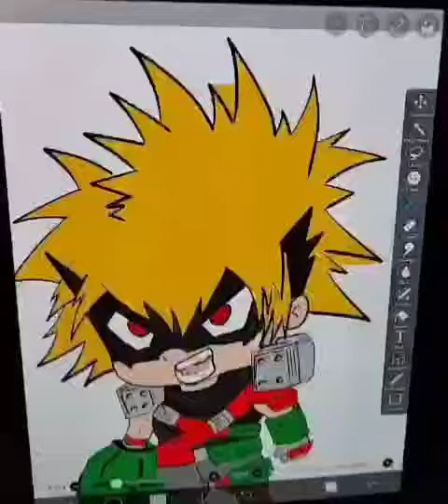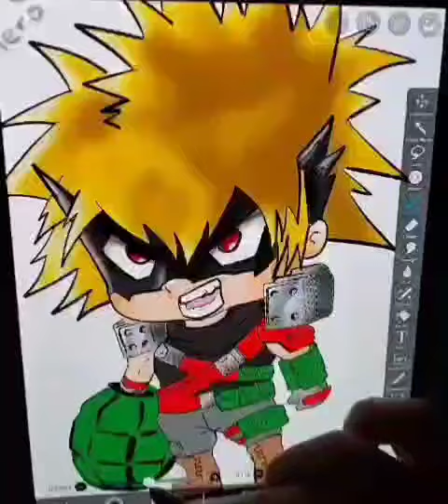Bakugo part 2!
Instagram rickkblanc
Desgins available on redbubble